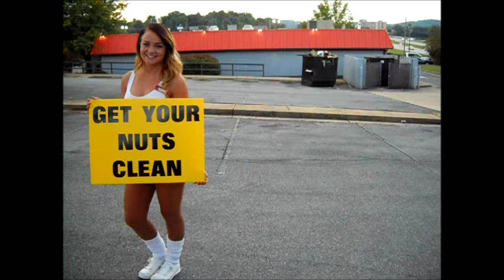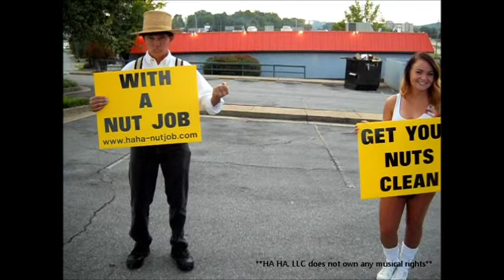Funny Nut Job Commercial "Hostile Amish Attack"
This funny video commercial highlights The Ultimate DETAILING TOOL by HA HA, LLC.  Sub-Benny Hill theatrics and innuendo.

I'm getting my nuts cleaned!  There's nothing like a nut job.  Thank you gorgeous.  I gotta get a nut job.  Hey nut job get out of the road!

Follow The Nut Job

• NessCo Car Care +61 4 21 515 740 Australia & New Zealand
• S & S Distributors Ltd. 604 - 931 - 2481 Canada